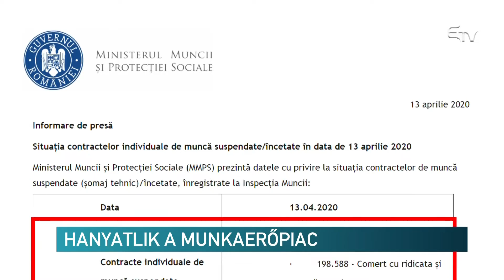Hanyatlik a munkaerőpiac – Erdélyi Magyar Televízió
Közel 1 millió 50 ezer egyéni munkaszerződést függesztettek fel Romániában a szükségállapot kihirdetése óta. Az aggasztó statisztikát hétfőn közölte a Munkaügyi Minisztérium.